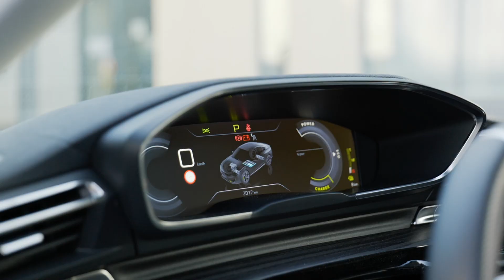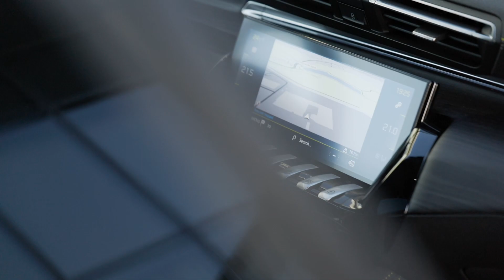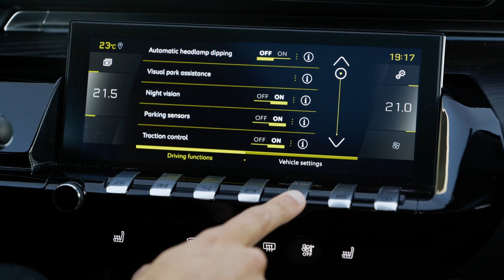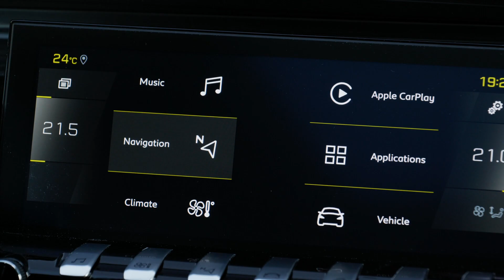The most powerful production Peugeot is the new Peugeot 508 SE (Sport Engineered) 508 PSE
Join us for a Peugeot 508 SE review!
OnlyPerformance only shows performance car reviews - sanctioned by Autogefuehl.